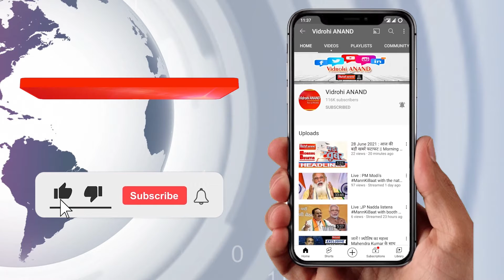गोंडवान गणतंत्र पार्टी को सपा का मिला साथ, क्या होगा 2022 में इस बार @VidrohiANANDNews​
हम बिना किसी शर्त सपा के साथ है - राम नाथ

सपा में ही है प्रदेश का विकास

गठबंधन में टिकट जिसे मिले हम साथ है -- राम नाथ

अखिलेश यादव से सम्मान और साथ मिला यही बहुत